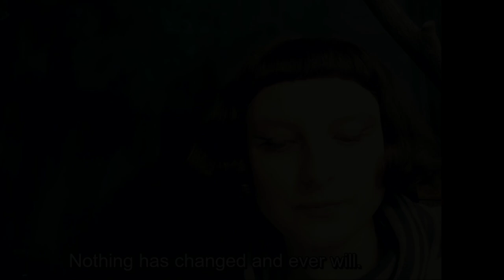DEZINTEGRACJA SYSTEMÓW ILUZJI- Ancient Lake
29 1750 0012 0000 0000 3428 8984 BNP Paribas

( Czytaj Dalej )

DOTOWAĆ NAS MOŻNA RÓWNIEŻ:
🛒🎁👜📲💻 Instalując sobie przypominajkę FaniMani: